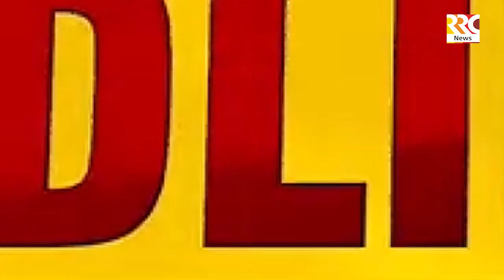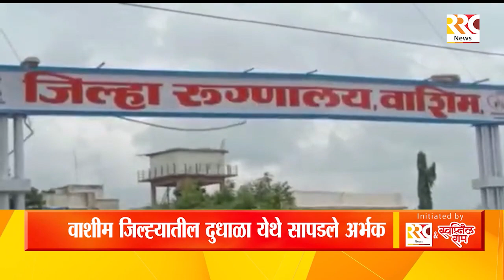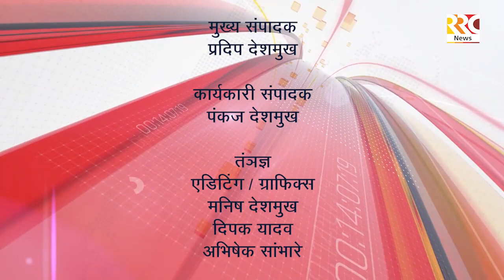RRC NEWS AKOLA 13 07 2022